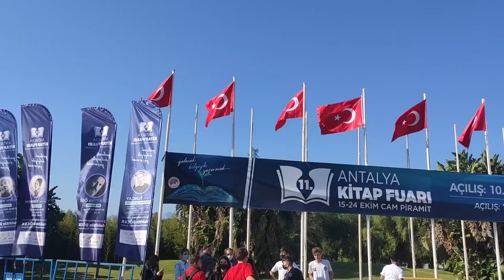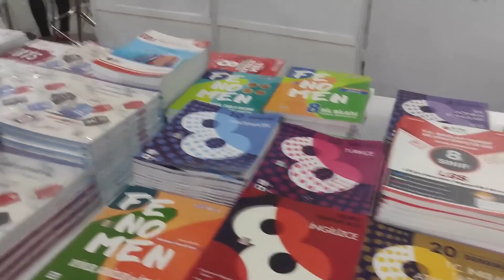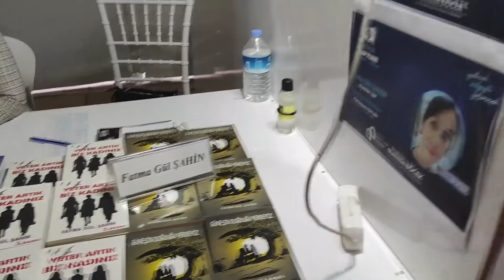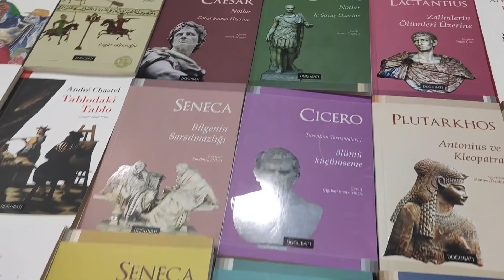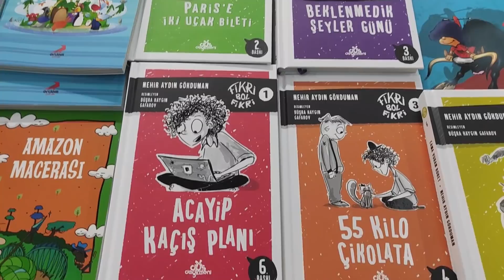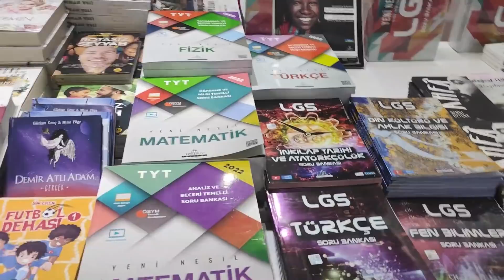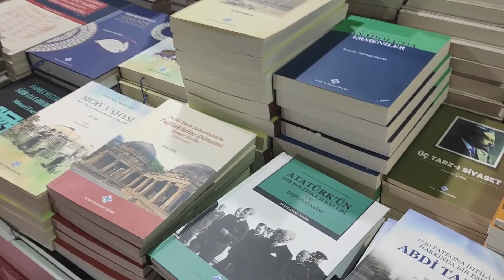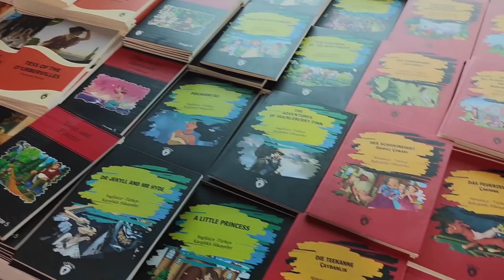МОЙ НЕОБЫЧНЫЙ ШКОЛЬНЫЙ ДЕНЬ И ДРУЗЬЯ - ТУРЕЦКАЯ ШКОЛА \ Наша поездка на книжную ярмарку в Анталии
Я учусь в 9 классе турецкой школы. Мой школьный день, мои школьный друзья в Vizyon koleji